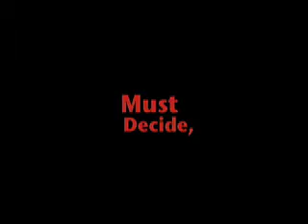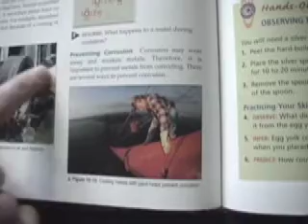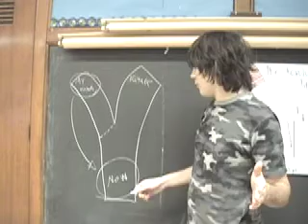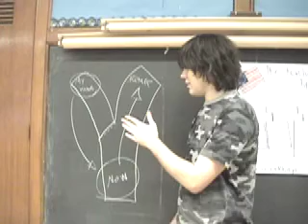The Second Worst Movie You'll Ever See Theatrical Trailer